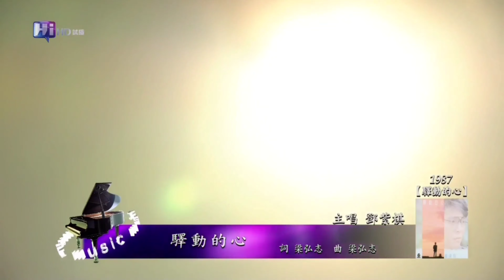鄧紫棋~音樂萬萬歲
2010 公視音樂萬萬歲
1~0:29 驛動的心
2~2:02 祝福
3~6:36 有多少愛可以重來
4~8:42 愛與痛的邊緣
5~14:21 囚鳥
6~21:16 寫不完的溫柔